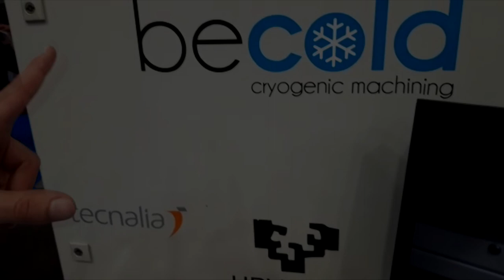Sistemas robóticos con capacidad de manipulación robótica móvil: Global Industrie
En Global Industrie mostramos innovaciones y tecnologías de sistemas robóticos con capacidad de manipulación robótica móvil: un sistema de refrigeración y lubricación criogénica basado en CO2 para procesos de arranque: puede llegar a cuadruplicar la vida de la herramienta, y alcanzar productividades entre dos y cuatro veces superior, así como tecnologías de fabricación aditiva.